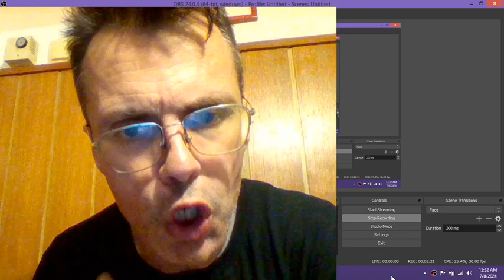2 of 2 Jul 7th, 2024 Explanation of POLICE LOCKED OUTSIDE incident